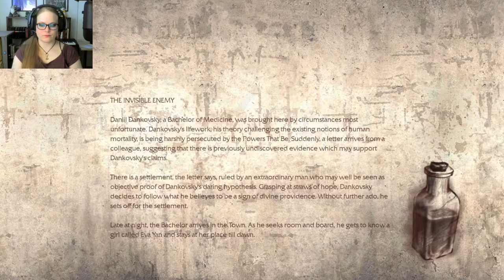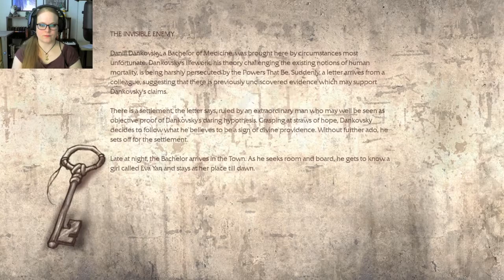The Bachelor // PATHOLOGIC Part 4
So. I started Pathologic Classic HD over. This time I try to play as the Bachelor as it was originally intended for first timers. Already I see how this one is easier. People are friendlier, I have more money, NPCs explain things to me and - most importantly - I'm able to buy things from shops. It makes all the difference. And there's still a bunch of things to figure out on my own.